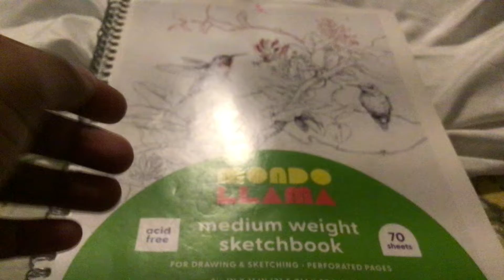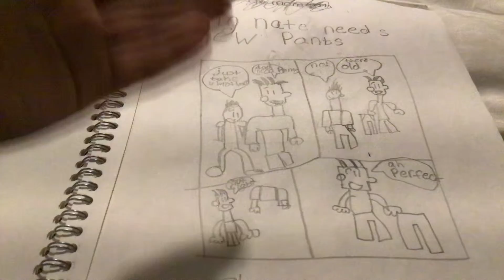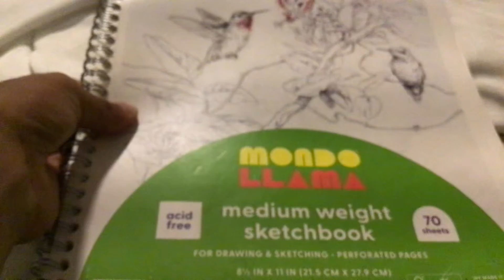All of my drawings